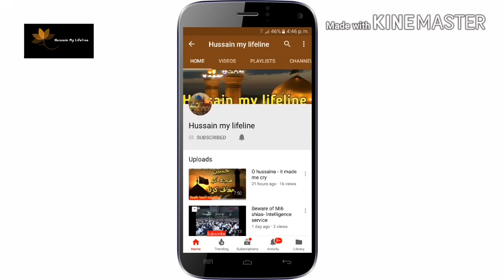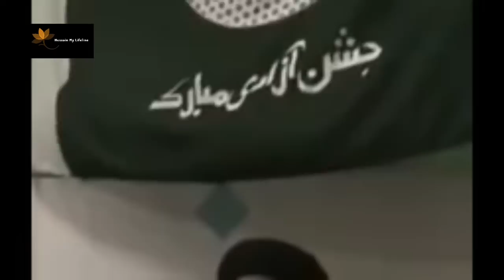Imam Jafar Sadiq a.s and imam abu hanifa | maulana Ali Raza Rizvi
story of imam jafar sadiq and imam abu hanifa.imam jafar sadiq a.s ka imam abu hanifa sy munazra.
imam jafar sadiq ny imam abu hanifa sy kon sy questioin pochay aur unho ny kya jawab dia?
sadiq e aal e Muhammad ki  imam abu hanifa ko sarzanish.

For more best videos click;